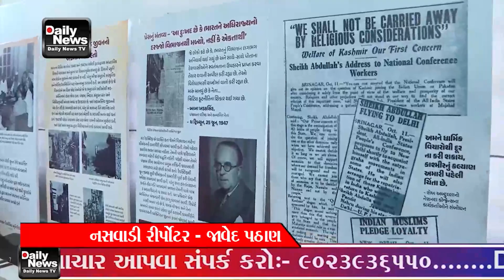14 08 23 મારી માટી, મારો દેશ’ ઝુંબેશ ચાલી રહી છે જેને અનુલક્ષીને નાંદોદ તાલુકાની ભદામ પ્રાથમિક શાળા